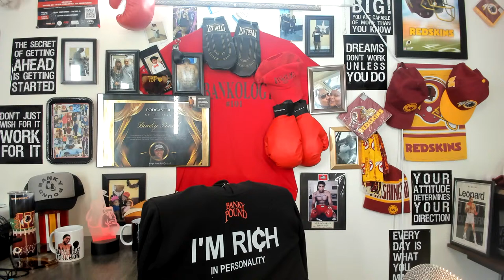TBP...THE WOLVES ARE OUT!..